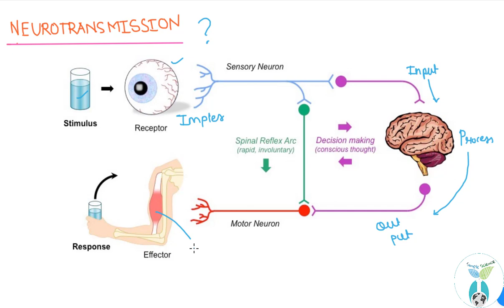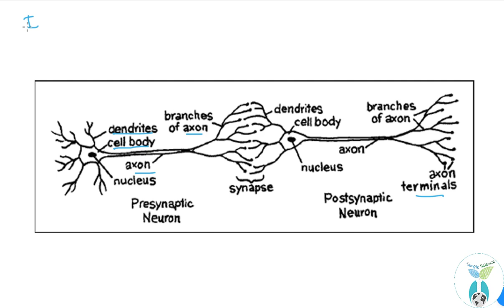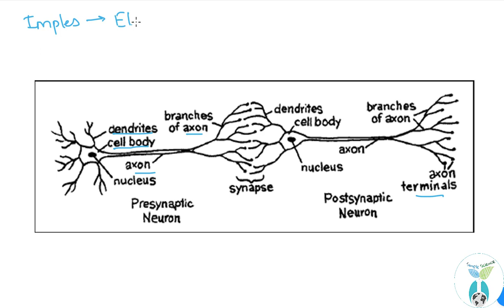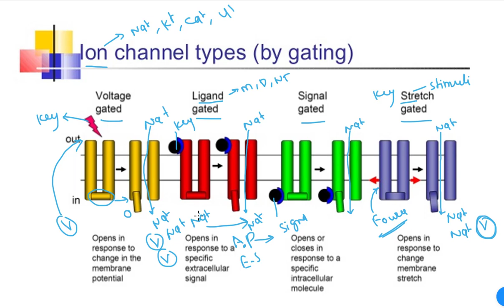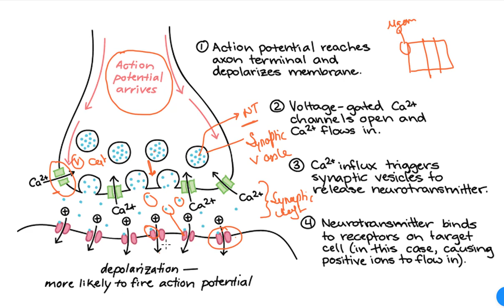The Brain How Neurotransmission Works (Hindi) Synapses!: Simple Science_A&P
In this video there is a detailed description of neurotransmission process along with action potential generation and neurotransmitters